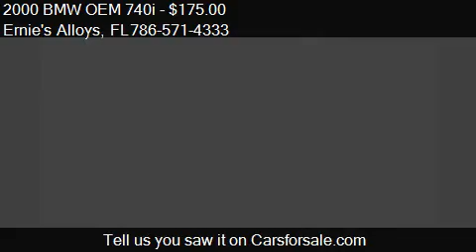2000 BMW OEM 740i Alloy Wheel 16" (1) - for sale in Miami, Fl 33054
Ernie's Alloys
13680 NW 19th Ave Unit 10

Come test drive this 2000 BMW OEM 740i 16" Alloy Wheel (1) for sale in Miami, FL.

One (1) like brand new factory OEM BMW 740i alloy wheel. "Turbine". Size is 16" x 8. Wheel has NO marks. Center cap is NOT included.